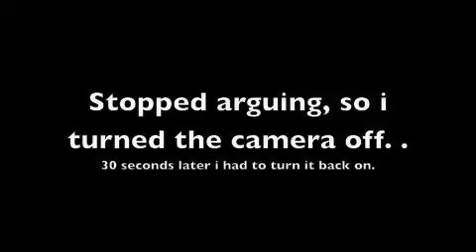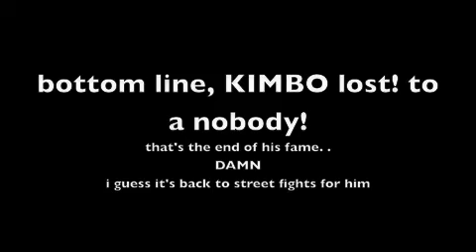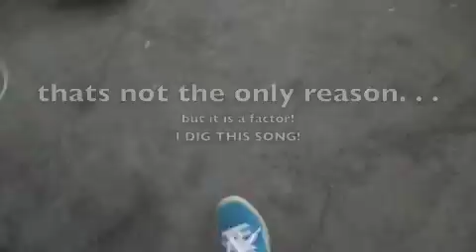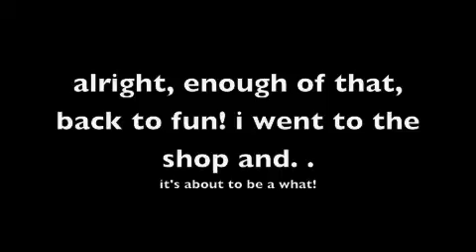OverDoz. Blunn!tv 1